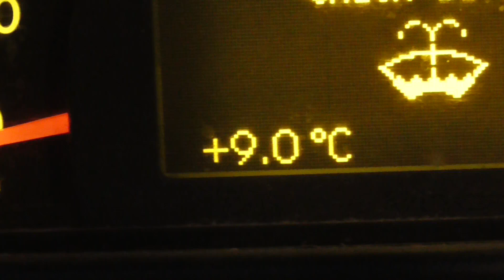070224 8 WASSERTEMPERATUR TOLO